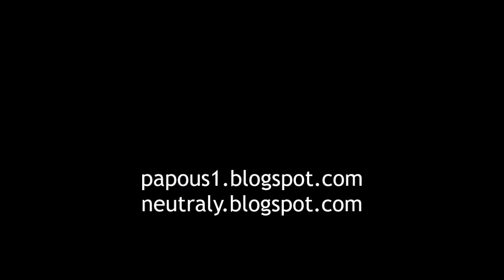Mlýnky v České Kamenici, 15.4.2022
Pěkný 4km okruh nad Českou Kamenici, samá vyhlídka, altánek, skalka, zastavení a na závěr tři secesní vily, barokní špitál a kaple s ambitem (!). Nadupanej vejletík.